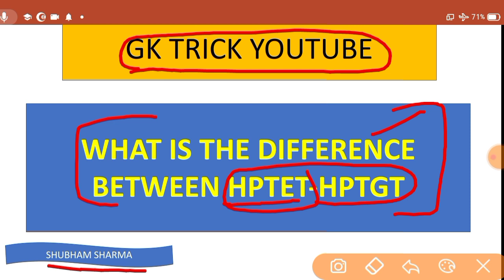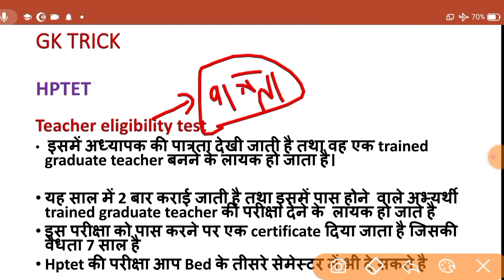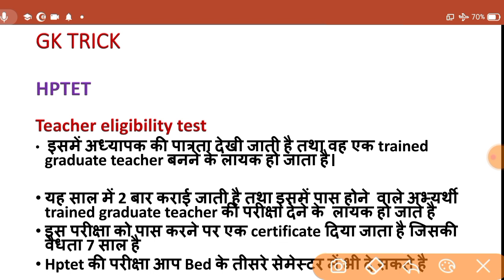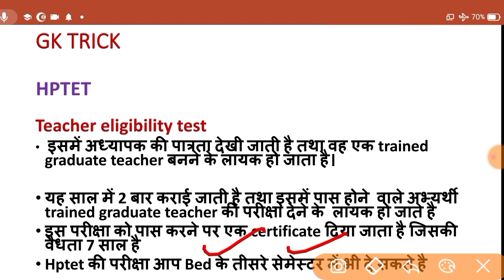HPTET-HPTGT COMMISSION//टीचर बनना चाहते हो तो जरूर देखिए//GK TRICK//tgt commission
HPTET-HPTGT COMMISSION//HPTET एवम HPTGT के मध्य अंतर जानिए //GK TRICK//tgt commission

THIS VIDEO IS ALL THOSE FOR WHO IS  PREPARING FOR NEET,NEET 2021,NEET 2022,TGT BIOLOGY, HPTET BIOLOGY, GENERAL SCIENCE BIOLOGY.

THANKS .